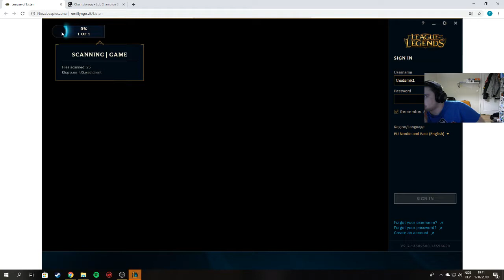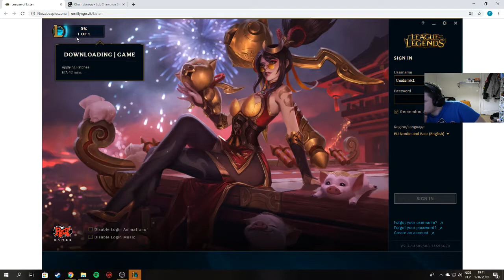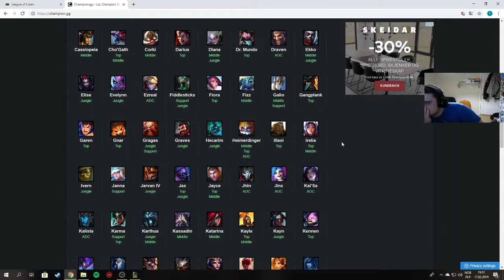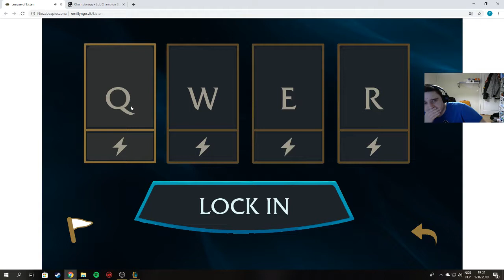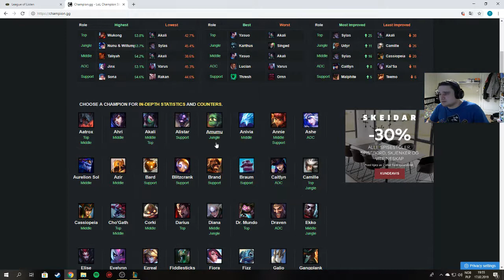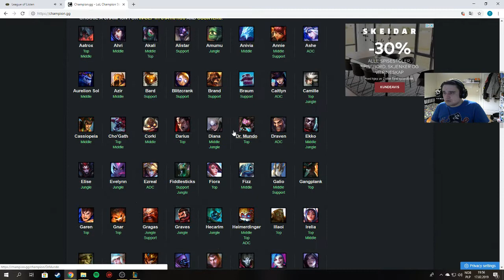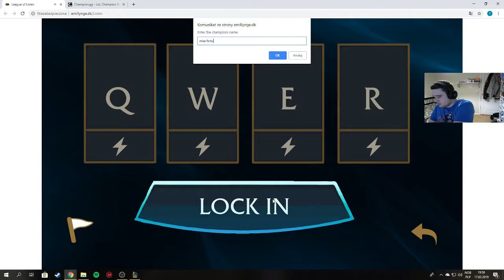Zgaduję jaki to champion po dzwiękach umiejętności!